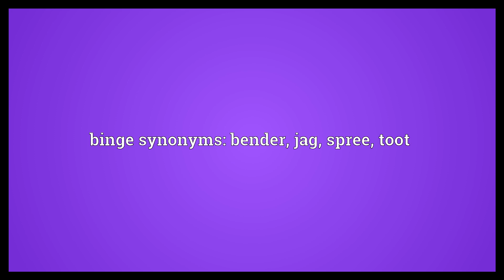Binge Meaning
Video shows what binge means. A short period of excessive consumption, especially of excessive alcohol consumption.. A rapid and excessive consumption of food.. binge synonyms: bender, jag, spree, toot.  Binge Meaning. How to pronounce, definition audio dictionary. How to say binge. Powered by MaryTTS, Wiktionary